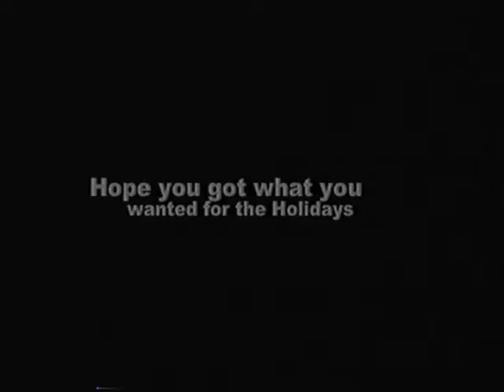Christmas Crazy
A Christmas intro we did for our TV Productions class in high school with footage from A Christmas Story.  It ran on the high school news at Belleview High School.

Edited and shot by - Shawn Novella and Corey Burgh

Filmed at Belleview High School, in Belleview Fl.,  2004.